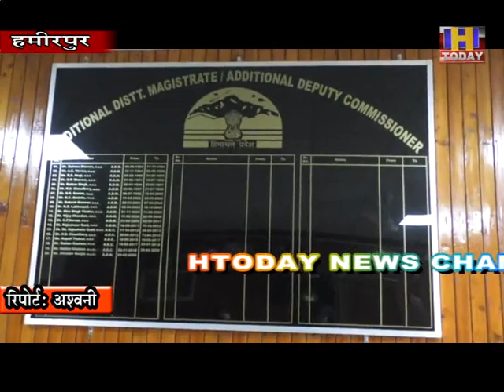5 dec 11 वर्क फ्राम होम के तहत सूने रहे कार्यालय कर्मचारियों ने घरों से निपटाए ज्यादातर काम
कोविड की के बढते खतरे के चलते अब पांच दिनों तक ही कार्यालयों में कामकाज निपटाने के सरकार ने आदेष दिए है। इसी के चलते आज हमीरपुर जिला भी कार्यालयों में सन्नाटा पसरा रहा तो कर्मचारियों ने वर्क फ्राम होम ही किया। सुबह के समय मिनी सचिवालय में केवल मात्र अतिरिक्त सहायक उपायुक्त ने ही कार्यालय में उपस्थिति दर्ज करवाई। हालांकि इक्का दुक्का लोग ही सरकारी कार्यालय में काम काज करवाने के लिए आते हुए दिखे है लेकिन कार्यालय में किसी के भी नहीं होने पर उन्हें भी वापिस लौटना पडा है।